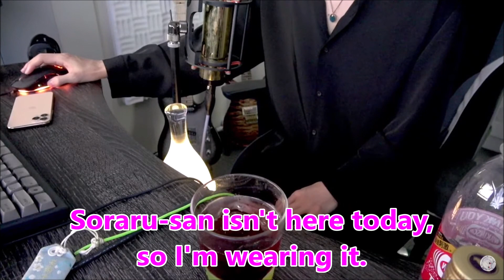【Mafumafu English】Mafu's necklace【まふまふ】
I'm a Japanese student, so I'm sorry if there are mistakes.